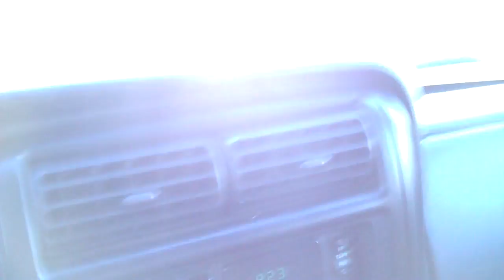Pollution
This is what happens to Tower Drive Bridge (Leo Frigo Bridge) in Green Bay when the wind comes from the South on a -5 degree day.